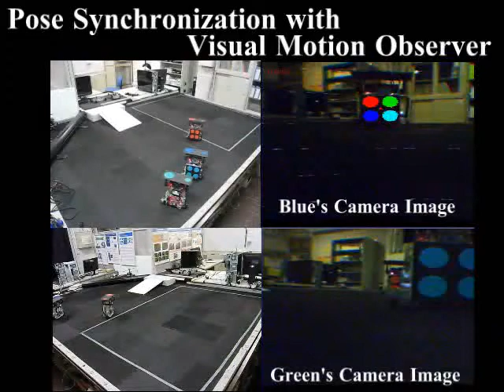Pose Synchronization (Mobile Inverted Pendulum with Pin-hole Camera)